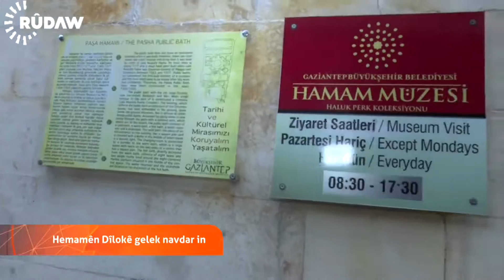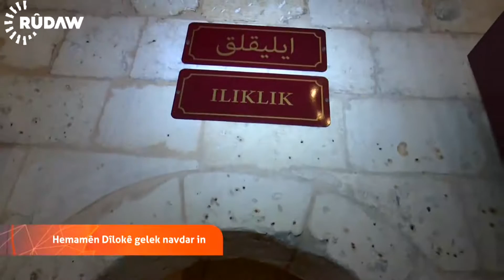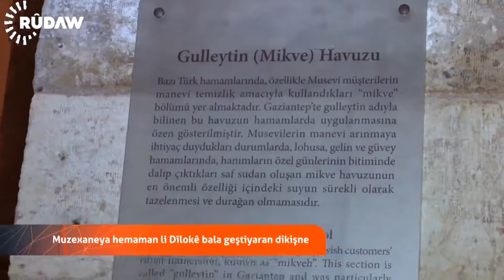حەمامەکانی شاری دیلۆک لە باکوری کوردستان